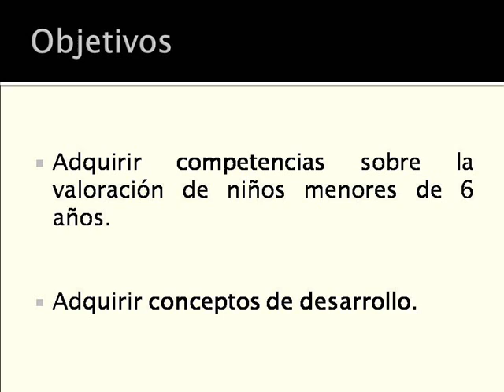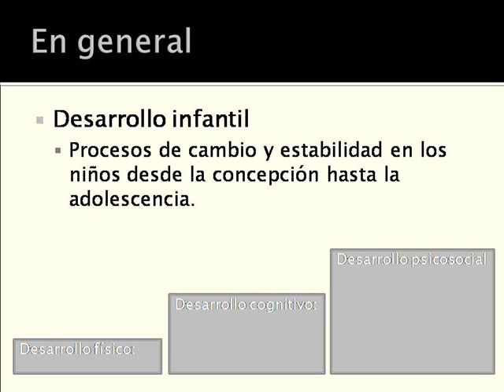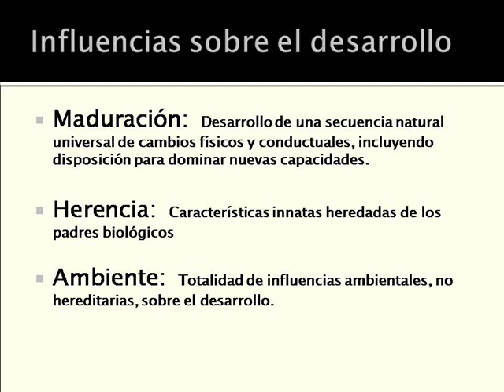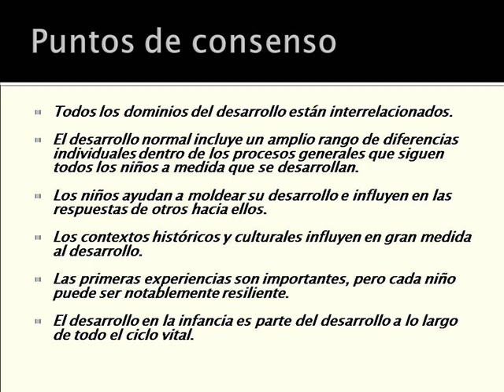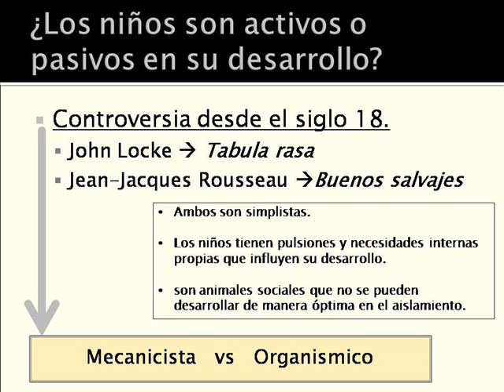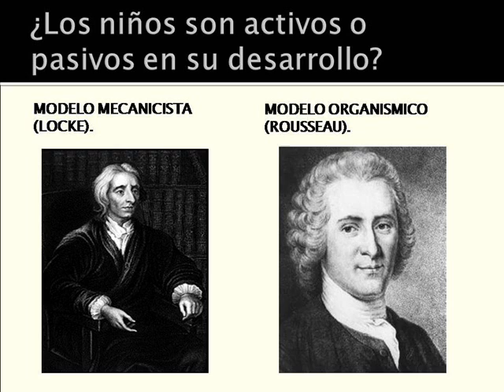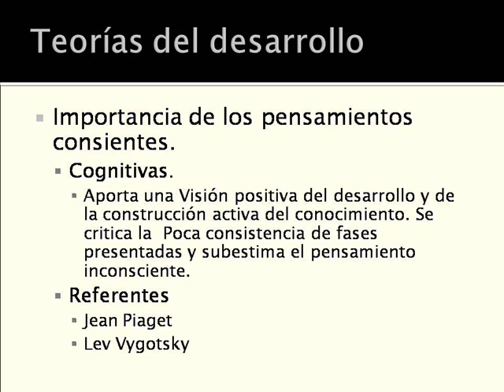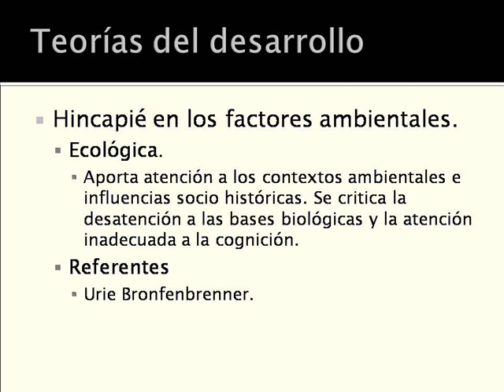introducción desarrollo infantil generalidades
conceptos generales de teorías del desarrollo infantil